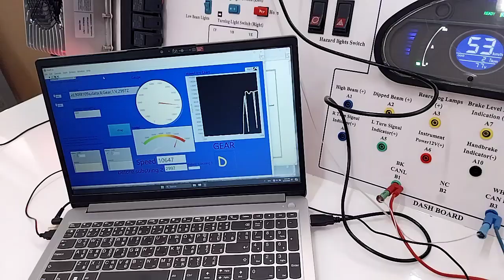can bus signal traning